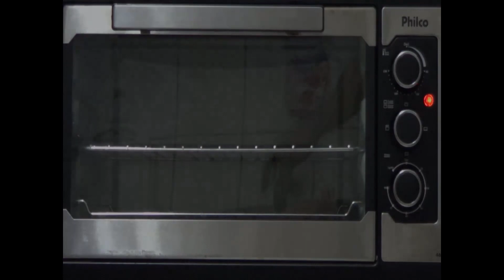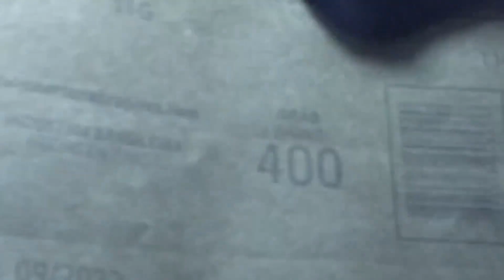Knife Making - Making a Japanese Kitchen Knife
In this video I show the process that I used to make a Japanese Nakiri Kitchen / vegetable knife. It took 25 hours to make the knife in my basement shop. This video condenses that down to about 15 minutes.